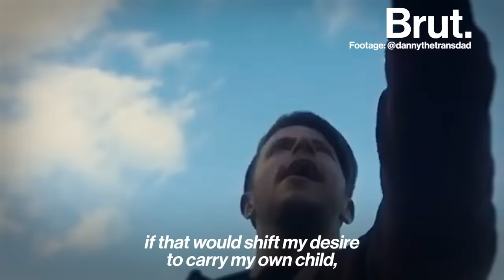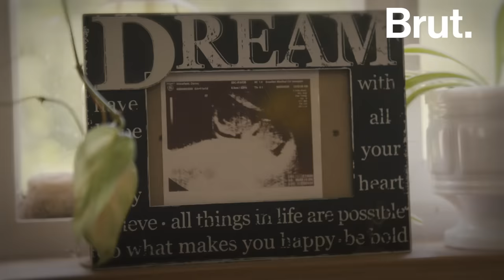Trans Father Shares His Parenting Journey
After starting testosterone ten years ago, Danny, a trans man, wasn't sure how he'd feel about having his own children — or even whether he physically could. Then, he unexpectedly got pregnant with Wilder...

Brut filmmaker Jessey Dearing followed Danny on his parenting journey.